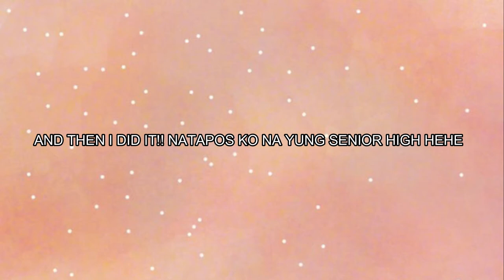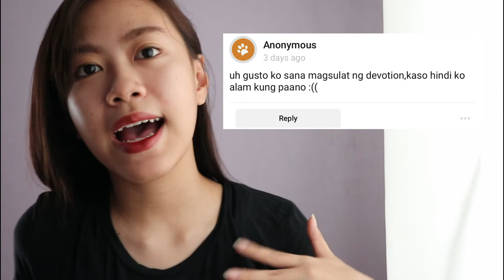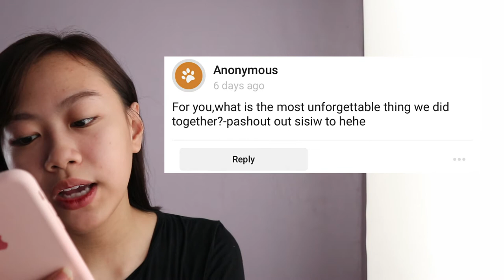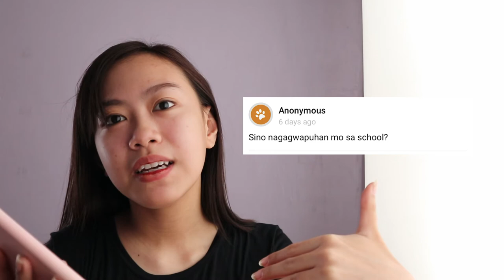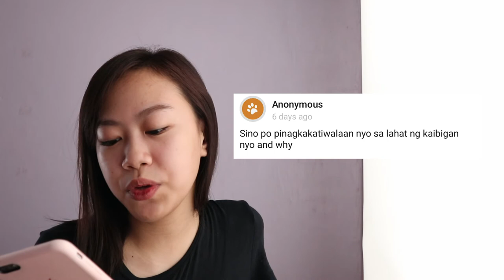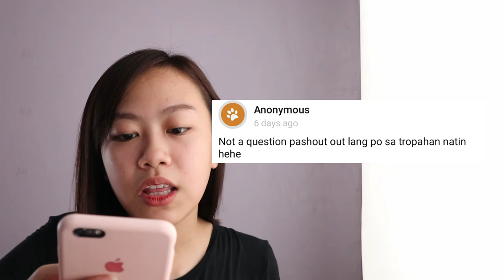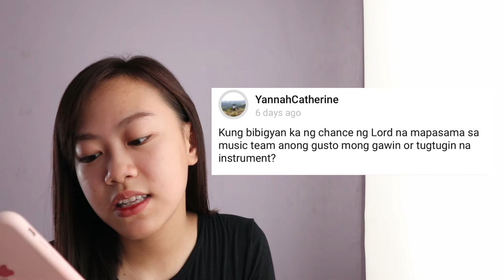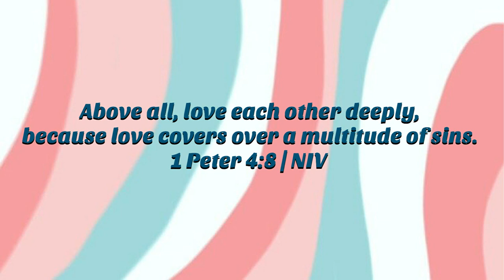ANSWERING YOUR QUESTIONS! 2020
hi guys welcome back sa aking channel!! so ayan na po naanswer ko na mga tanong niyo. if you have more questions kindly drop it sa comment section below.

Follow me on :
Ingstagram - anmaenikz